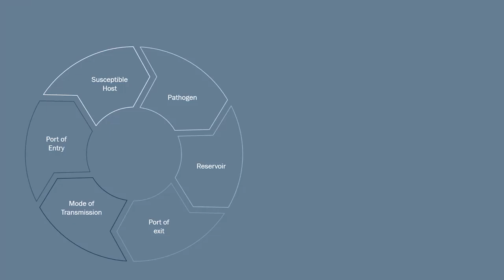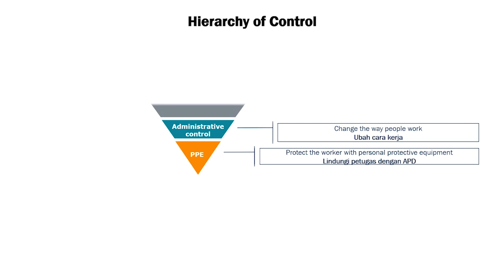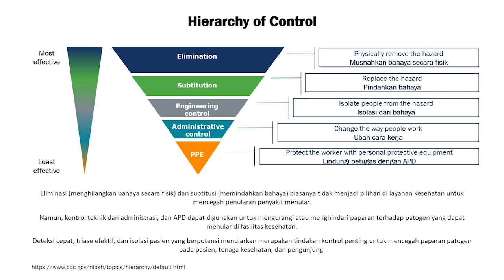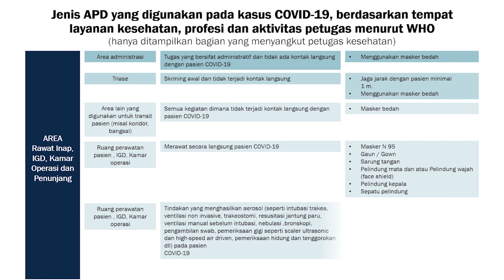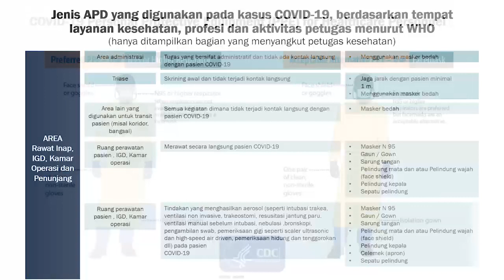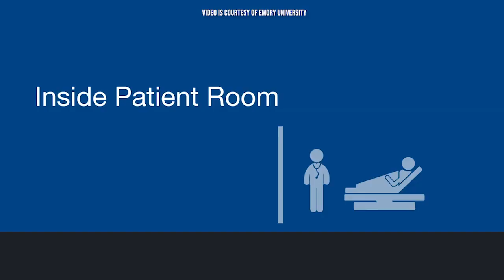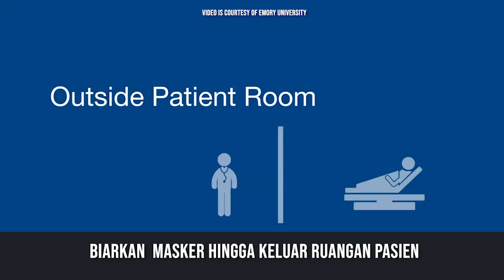Pengendalian Infeksi dan Pemakaian APD